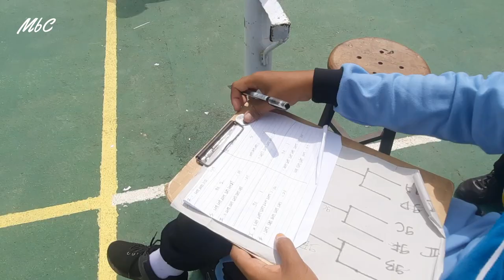FINAL BOLA VOLI PUTRA PORSENI SMP 14 PURWOREJO 9A VS 9E SKOR 2 1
Kita saksikan Final Bola Voly Putra yang seru antara Kelas 9A dengan Kelas 9E dalam rangka Porseni SMP 14 Purworejo.